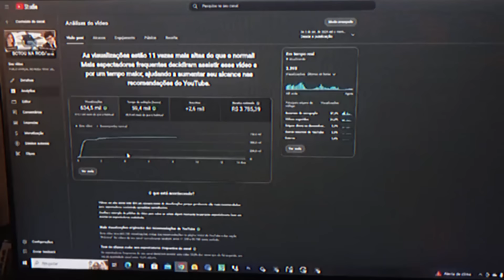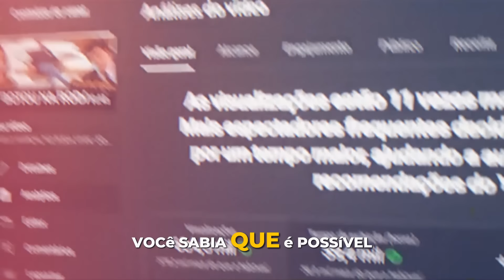LÍDERES PROTESTAM! PABLO MARÇAL E OUTROS REVELAM ALGO IMPORTANTE QUE VOCÊ PRECISA SABER AGORA!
🎯 Quer Ganhar Dinheiro no YouTube Sem Precisar Aparecer? 🎯
Descubra como criar vídeos lucrativos sobre notícias e começar a faturar de verdade! 🚀
💡 Aprenda o Passo a Passo no Curso que me fez ter uma fonte de renda na internet

🔒 Vagas limitadas! Não perca essa oportunidade de trabalhar de casa e faturar alto com vídeos que você nem precisa aparecer!

💰 COMECE AGORA e mude sua vida financeira! 💰

⚠️ O FUTURO DE SÃO PAULO ESTÁ EM JOGO! ⚠️

Você já imaginou o que pode acontecer com São Paulo e até com o Brasil se a extrema esquerda tomar o controle? 🧐 Pois é, Pablo Marçal e outras figuras importantes, como Nikolas Ferreira, Marco Feliciano, Carla Zambelli e a jornalista Carla Cecato, estão fazendo um ALERTA URGENTE! 🚨

No segundo turno das eleições em São Paulo, temos uma disputa acirrada entre Guilherme Boulos e Ricardo Nunes. E agora, para onde vão os votos dos apoiadores de Pablo Marçal? 🤔 Enquanto Marçal aguarda desculpas de Nunes pelas falsas acusações do primeiro turno, essas figuras se pronunciam pedindo que você reflita antes de votar. O que está em jogo aqui é muito maior do que uma simples eleição!

🎯 Temas abordados no vídeo:

Apoiadores de Pablo Marçal: O que farão no segundo turno?
Marco Feliciano, Nikolas Ferreira, Carla Zambelli e Carla Cecato se manifestam contra Boulos.
O perigo de uma São Paulo nas mãos da extrema esquerda.
Ricardo Nunes x Guilherme Boulos: Qual é o menor dos males?

🔥 VOCÊ NÃO PODE PERDER ESSE VÍDEO! 🔥

Deixe sua opinião nos comentários! 🗣️ Você concorda com o que essas personalidades estão dizendo? Qual seria o futuro de São Paulo com Boulos no comando? 📉🤔

O que está por vir pode definir o futuro de São Paulo e do Brasil. 🇧🇷💥